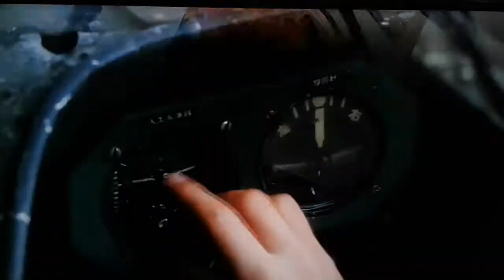Império do Sol 1987. Harvest Rain - Shovel parte 1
Interpolação do Filme Empire of the Sun 1987 & Harvest Rain - Shovel